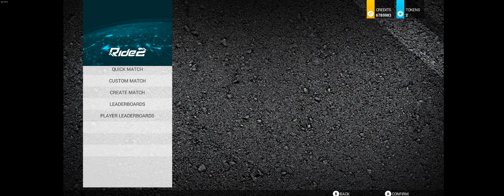Ride2 - SS League Round 6 : Laguna Seca